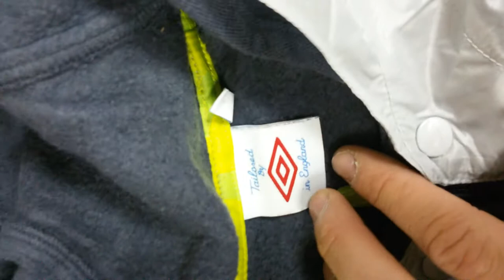Отличные ветровки м/ж весна премиум без износа (крем) вес ~16.5 кг, цена 10,2 евро/кг